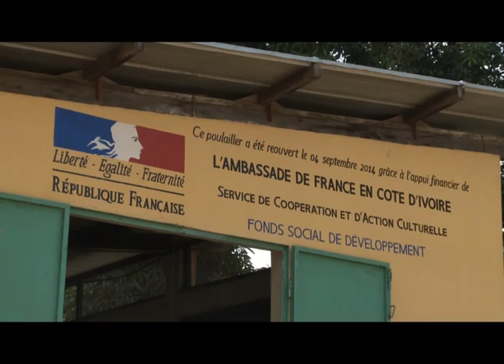Société/Bouaké : l’ambassadeur de France visite l’ARCHE